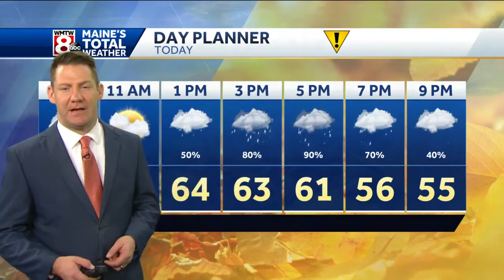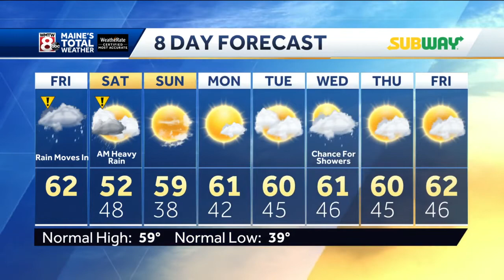Heavy rain moves in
How's the weather looking for your Friday? Get the latest Maine's Total Weather video forecast from Meteorologist Ted McInerney.